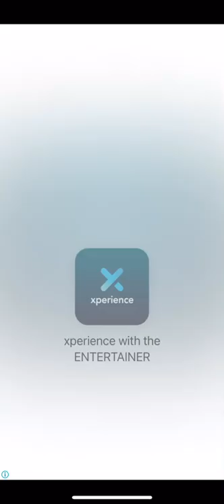Let us play Rope Basketball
Game name: Rope basketball
Release date: 07/09/2022

My review: 1/10 annoying